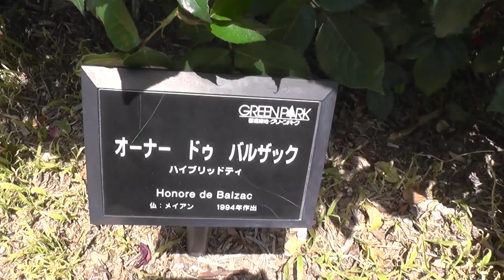薔薇バラRoseオーナードゥバルザックOwner de Balzac